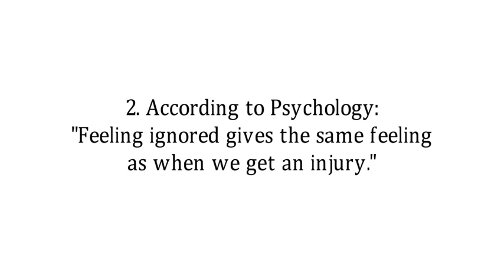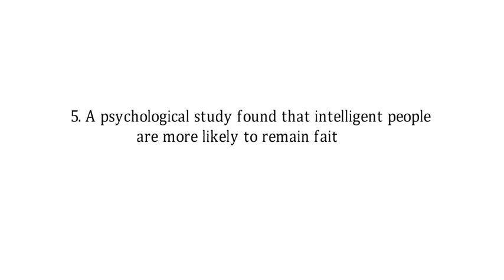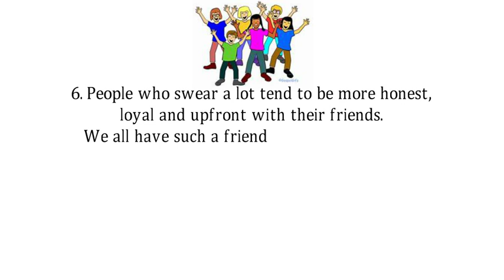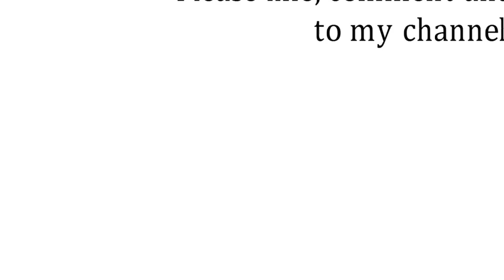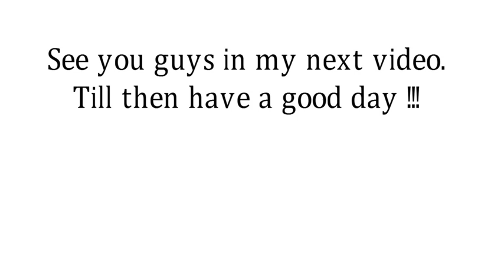Psychology Career Tips.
Are you enthusiastic about psychology and exploring your career options?
Uncover the leading career paths in psychology with our exclusive PDF guide,
What You Will Receive:
In-Depth Insights: Delve into comprehensive descriptions of the most promising and rewarding careers in psychology.
Career Pathways: Discover the educational requirements, job responsibilities, and growth opportunities for each position.
Expert Guidance: Acquire useful tips on how to pursue these careers and make informed decisions about your professional path.

Why Sign Up?
Free Resource: Access this valuable guide entirely for free by joining our email list.
Stay Updated: Receive the latest trends, tips, and opportunities in psychology directly in your inbox.
Exclusive Content: Be the first to enjoy special offers, career advice, and additional resources tailored to your interests.
Ready to Move Forward?